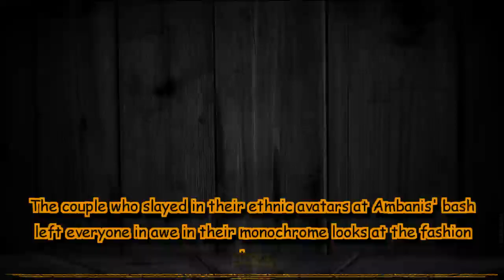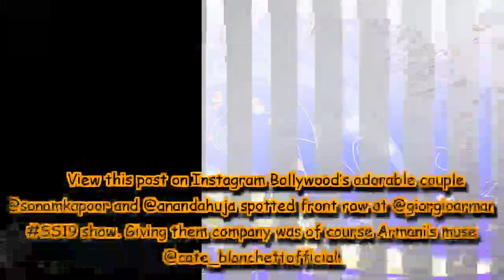Sonam Kapoor & Anand Ahuja look uber stylish at Giorgio Armani's show in Milan